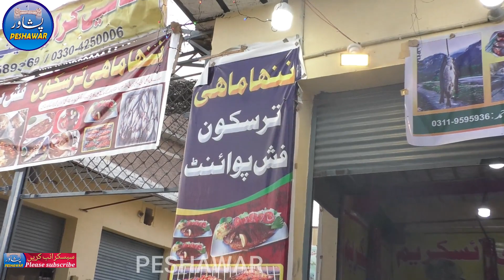Fish fry Complete delicious Recipe street food | fish fry complete making secrets | peshawari food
hello friends in this video we will show you fish fry full recipe making secrets like restaurant style , fish complete video . full video recipe fish frying . Fish fry full recipe | easy recipe | dalazak road peshawar
peshawar
peshawar channel
peshawar pakistan